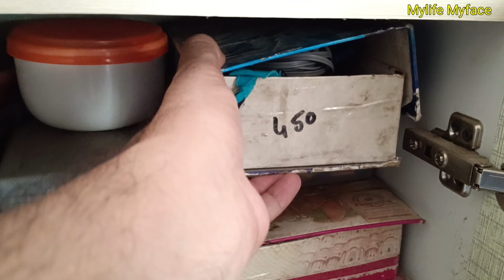Mylife Myface Vlog #305 l Fan पर लटक गया | My Life My Face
Cover Topic:-